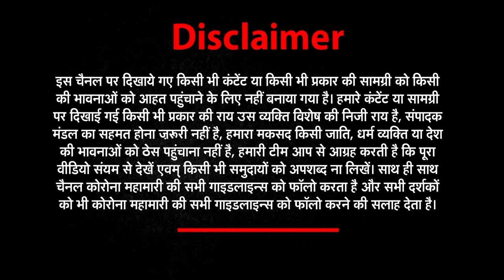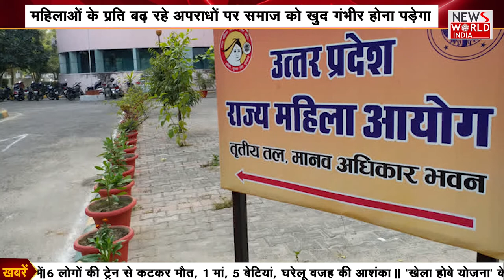महिलाओं के साथ हो रहे अपराध पर (Meena Kumari) ने कह दी बड़ी बात |NEWs World India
उत्तर प्रदेश राज्य महिला आयोग की सदस्य मीना कुमारी का बड़ा बयान
महिलाओं के प्रति बढ़ रहे अपराधों पर समाज को खुद गंभीर होना पड़ेगा
About This Video ►Uttar Pradesh